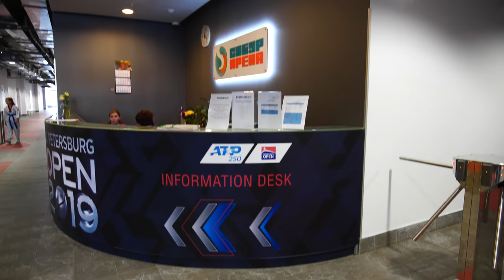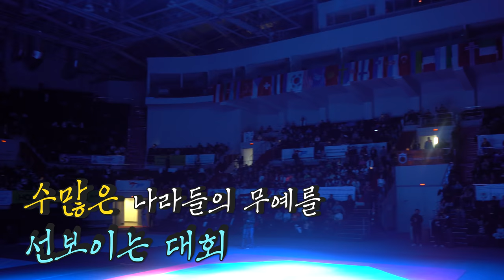러시아에서 태권도복을 입고 있었더니...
[말왕 TV × 대한민국 외교부]

말왕TV가 대한민국 외교부의 도움으로 러시아 상트페테르부르크에 다녀왔습니다!!

[말왕TV in 러시아 제1탄-태권도]
이번에 말왕TV의 임무는 바로 한국의 태권도를 알리는 스포츠 공공외교의 특사 역할을 하고 오는 것이었는데요.
태권도 홍보를 위해 러시아 겨울궁전, 길거리, 총영사관배 태권도 대회장을 찾았습니다!!
영상 재밌게 시청해주시고 대한민국의 자랑스런 태권도!
많은 응원과 관심 부탁드립니다!!!

*촬영에 도움 주신 대한민국 외교부, 주 상트페트르부르크 대한민국 총영사관 관계자님들께 진심으로 감사드립니다!
*대한민국 외교부는 세계에 태권도를 알리는 스포츠 공공외교 지원사업을 진행 중 입니다. 많은 응원과 지지 부탁드립니다.